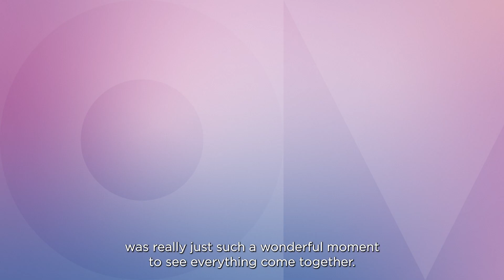Girls Belong in Tech, a Lenovo initiative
Girls Belong in Tech is an initiative supported by Lenovo, seeking to inspire more girls to pursue careers in technology. It was started in 2021 by two high school interns who were interning at Lenovo through Lenovo’s non-profit partner, NAF. This video shares outcomes from the February 2023 event held on Lenovo’s Morrisville, North Carolina campus, empowering 150 girls and non-binary students with role models, tech tours, and inspiration to pursue tech.